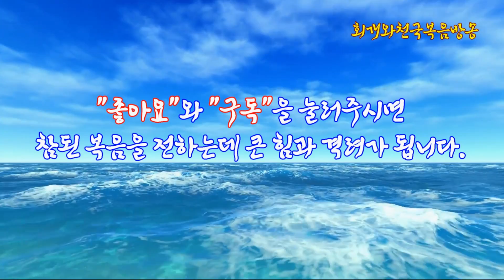사무엘하강해(12) 신실하신 하나님, 다윗 왕국에게 관한 약속을 이루어주시다(삼하8:1~18)_동탄명성교회 정병진목사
제목: 사무엘하강해(12) 신실하신 하나님, 다윗왕국에게 관한 약속을 이루어주시다(삼하8:1~18)_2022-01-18(화)

1. 다윗이 수많은 주변 민족과의 전쟁에서 승리할 수 있었던 원인은 무엇이었는가?
  다윗이 주변 민족들 곧 블레셋, 아말렉, 에돔, 모압, 암몬, 아람, 아람소바, 하맛과의 전쟁에서 승리할 수 있었던 이유는 무엇이었는가? 그것은 하나님께서 하신 약속의 성취라고 할 수 있다. 먼저는 이러한 약속은 아브라함에게 하신 것이었고(창12:7, 13:17, 15:18~21), 가까이는 다윗에게 하신 것이었다(삼하7:11,16). 사실 이스라엘 나라에 있어서 가장 넓은 영토를 차지한 왕이 있었다면 그는 다윗왕이었고, 가장 태평성대를 이룩한 왕도 바로 다윗왕이었다. 그는 남서쪽 애굽강에서부터 시작된 블레셋 나라로부터 북쪽의 하맛이 위치한 유브라데강까지 정복한 왕이었는데, 알고 보면 그것은 다윗이 있기 전 약 1,100년 전 아브라함에게 약속한 바로 그 영토를 차지한 것이었다.
창15:18 그 날에 여호와께서 아브람과 더불어 언약을 세워 이르시되 내가 이 땅을 애굽 강에서부터 그 큰 강 유브라데까지 네 자손에게 주노니
삼하7:11 내가... 너를 모든 원수에게서 벗어나 편히 쉬게 하리라 여호와가 또 네게 이르노니 여호와가 너를 위하여 집을 짓고
삼하7:16 네 집과 네 나라가 내 앞에서 영원히 보전되고 네 왕위가 영원히 견고하리라

2. 다윗이 전쟁에서 진짜 승리할 수 있었던 근본적인 이유는 무엇이었는가?
  다윗이 주변 나라의 정복 전쟁에서 승리할 수 있었던 더 근본적인 이유에 대해서 사무엘서 기자는 이렇게 말했다. "다윗이 어디로 가든지 여호와께서 이기게 하시니라(삼하8:5,14)". 그랬다. 다윗이 정말 전쟁을 잘 할 수 있었던 것은 그의 무예가 출중해서가 아니었다. 그의 부하들이 전쟁 수행 능력이 탁월했으며 무엇보다도 주군에 대하여 충성심을 바쳤기 때문이다. 오늘 본문 말씀에도 다윗이 소금 골짜기에서 에돔 사람들 18,000명을 죽였다고 기록되어 있지만, 역대상 18:12의 평행 본문을 보면, 거기에서는 다윗의 장수 아비새(요압의 친동생)가 죽였다고 되어 있다. 사실 아비새는 다윗의 최측근의 한 사람인데 그는 다윗의 누나 스루야의 둘째 아들이자 요압장군의 바로 밑의 동생이다. 그는 과거 하길라 산에 진치고 있는 사울왕의 진영에 몰래 들어갈 때에 함께 갔던 자로서, 모두 다 잠든 사울왕의 진영에서 잠든 사울왕을 단번에 죽일 수 있는 기회가 찾아왔으니 자신에게 그 기회를 달라고 했던 자였다. 그리고 다윗이 위험에 빠졌을 때 다윗을 도와 다윗의 목숨을 건진 적이 있던 최고의 부하 장수였다. 그랬다. 다윗은 타고난 전쟁 수행 능력자가 아니었다. 블레셋 골리앗과의 싸움에서도 보여 주었듯이 그가 하나님을 의지했기에 하나님께서 그를 도와주셔서 전쟁을 이기게 해 주신 것이고, 탁월한 부하 장수들을 하나님께서 그에게 붙여 주셔서 전쟁에서도 승리할 수 있었던 것이다.

3. 다윗의 부하의 충성심은 어느 정도였는가?
  다윗의 나라가 부강하게 될 수 있었던 부가적인 요인이 있다면 그것은 다윗의 부하들의 충성심이었다. 그들은 자신의 주군을 위하여 언제라도 목숨을 바칠 각오가 되어 있었기 때문이다. 아무래도 다윗이 10년 동안 도피 생활을 하면서 주변 민족들과 그리고 사울왕과 전쟁을 치를 때에 붙었던 관록이 한몫 했을 것이며, 또 하나는 다윗이 사울왕에게 가지고 있던 마음가짐도 한몫을 했을 것이다. 당시 다윗은 사울왕을 죽일 수 있는 명분도 가지고 있었을 뿐만 아니라 그를 죽일 수 있었던 기회도 2번이나 있었지만 그는 끝까지 사울왕을 보호해 주었다. 그 이유는 하나님이 세우신 종이었다는 한 가지 이유 때문이었다. 그러자 그 모습을 줄곧 지켜보았던 부하 장수들은 다윗으로부터 부하가 갖추어야 할 덕목이 무엇인지를 분명하게 배울 수가 있었던 것이다. 그중의 제일 유명한 일화는 다윗이 베들레헴의 우물물을 마시고 싶다고 말했을 때 그의 부하 3명이 다윗을 위해 했던 감동적인 이야기가 있다. 어느 날 다윗이 소원하면서 이렇게 말했다. "베들레헴 성문 곁 우물물을 누가 내게 마시게 할까?(삼하23:15)" 그러자 세 명의 용사가 블레셋 진영을 돌파하더니 지나가서 베들레헴 성문 곁 우물물을 길어 가지고 다윗에게로 다시 와서 바치는 것이었다. 그런데 그때 다윗은 그 물을 어떻게 했는가? 그는 차마 그 물을 마실 수가 없었다. 그러므로 그는 그 물을 여호와께 부어 드렸다. 그리고 이렇게 말했다. "여호와여, 내가 어찌 이 물을 마실 수 있나이까? 이는 목숨을 걸고 갔던 사람들의 피가 아닙니까?(삼하23:17)" 그러자 다윗은 부하 장수들의 마음을 더 얻을 수가 있었다.

4. 다윗의 정복 전쟁에서 발견할 수 있는 특이한 사항은 무엇인가?
  그런데 다윗의 정복 전쟁에서 발견할 수 있는 특이한 사항이 하나 있다. 그것은 다윗이 주변 나라 8개국과의 전쟁에서 승리한 이후, 그가 보인 행위들이다. 그는 전쟁에서 승리하고 돌아올 때에 전리품(금방패 등)을 획득하기도 하고, 패전국이 바친 조공(금그릇, 은그릇, 놋그릇)을 받기도 하였는데, 다윗은 그것을 모조리 여호와 하나님께 바쳤다는 사실이다(삼하7:7~8, 10~12, 대상18:8). 그는 사울 왕처럼 전리품이나 조공품들을 자신의 이름을 높이기 위한 기념비 제작 같은 것에 사용하지 않았다. 그리고 다윗은 그것을 개인 용도로 착복하거나 그것을 즐기는 데에도 사용하지 않았다. 오히려 그것을 여호와께 드렸던 것이다. 그런데 사실 다윗이 그렇게 한 것은 그것을 장차 자신의 아들 솔로몬이 짓는 성전을 위한 건축 재료로 드리고 싶어서 한 행동이었다(대상18:8, 29:1~3). 그리하여 다윗이 하나님께 드린 '금'과 '은'과 '놋' 등은 하나님의 성전을 짓기 위한 재료가 될 수 있었던 것이다. 이것을 통해 알 수 있는 사실은 다윗은 자기가 받은 복을 자기가 누리는 데에 쓰지 않고 미래에 자신의 후손을 위하여 또다시 심는 데에 사용했다는 점이다. 다윗은 자신이 키도 크고 힘이 좋고 또한 무예가 출중하여 전쟁에서 승리할 수 있는 조건을 갖추지는 않았다는 것을 잘 알고 있었다. 그러므로 그는 자신의 능력만으로서는 전쟁에서 승리할 수 없어도 하나님께서 함께하셔서 전쟁에서 승리할 수 있었음을 잘 알고 있었기에, 전리품이나 조공품들을 개인의 만족을 누리는데 사용하지 아니하고 기꺼이 하나님께 다시 돌려드릴 수가 있었던 것이다. 그러니 그의 후손이 복을 받지 아니할 수가 있었겠는가!

5. 다윗이 나라가 안정되었을 때에 한 일은 무엇인가?
  이제 다윗의 나라도 거의 안정이 되었다. 주변의 모든 나라들이 다 다윗에게 굴복했기 때문이다. 이제는 더이상 다윗의 이스라엘 왕국을 괴롭힐 이방 민족들이 없었다. 그러자 다윗은 이제 나라 안살림을 챙긴다. 그러므로 행정 관료들을 적절히 배치한다. 이때 다윗은 어떻게 했는가? 그는 나라를 4가지 영역으로 나누었다(삼하8:15~18). 그래서 군사와 역사, 종교와 정치 담당자를 각각 따로 세우는 일을 하였다. 군사적으로 야전(외부)에는 요압장군을 군사령관으로 임명하였고, 왕궁 수비 대장으로서는 브나야를 임명했다. 그리고 역사의 기록을 고스란히 남기고자 사관으로는 여호사밧을, 서기관으로는 스라야를 임명했다. 그리고 종교적으로는 아론 자손의 제사장 중에서 양쪽 가문의 사람들을 다 데려다가 일하게 하였으니, 엘르아살 가문의 제사장으로는 사독을, 이다말 가문의 제사장으로는 아비아달과 그의 아들 아히멜렉이 일하게 하였다. 그리고 마지막으로 자신의 아들들을 대신들(고문, 자문 위원)로 기용하여 나라를 안정시켰다.

2022년 01월 18일(화)
정병진목사